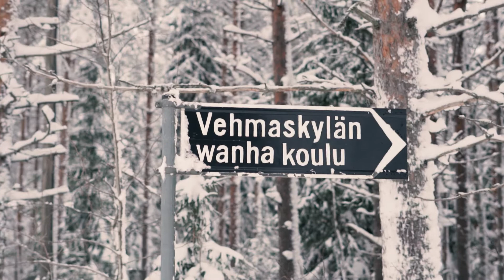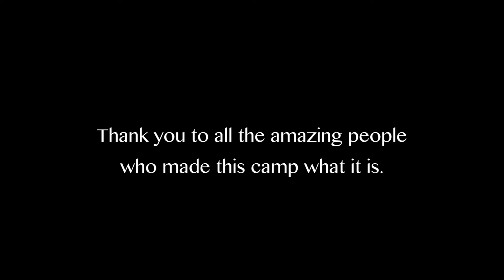Kids Adventure Camp in Finland (Winter 2019)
Here is a video of the English Adventure Camp in Vehmasklyä, Finland. My time here was so amazing, and all the people that I was surrounded with were truly some amazing people. Thank you to all who attended the camp and other teachers for such a great time!